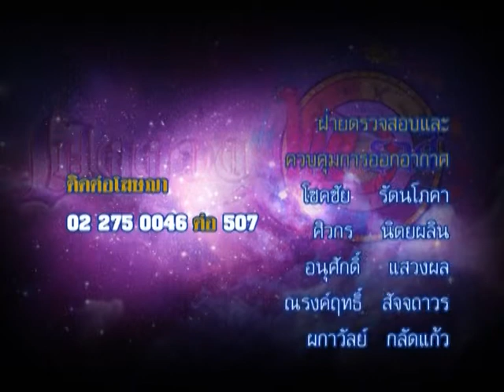รายการเปิดดวง 12 ราศี | 04/06/58 | EP 4/4